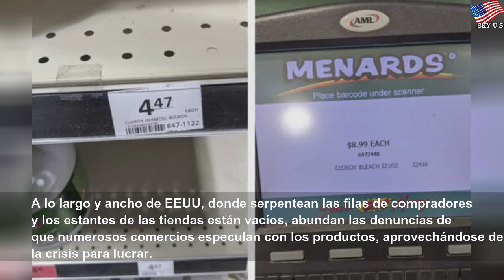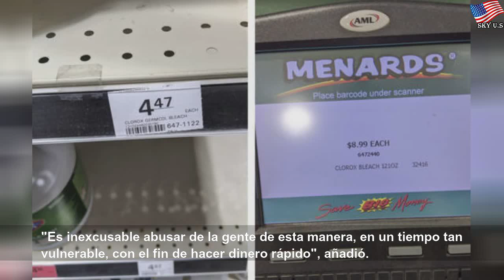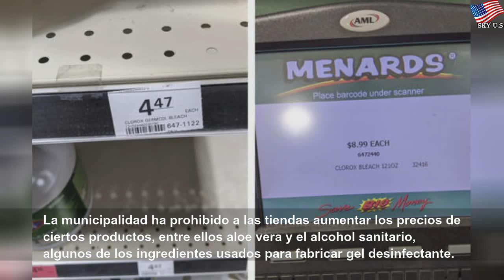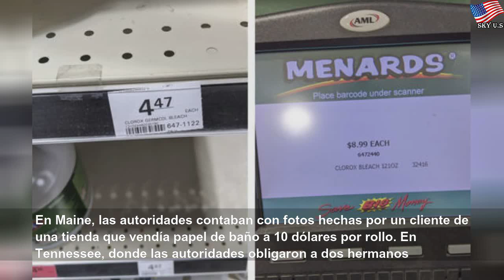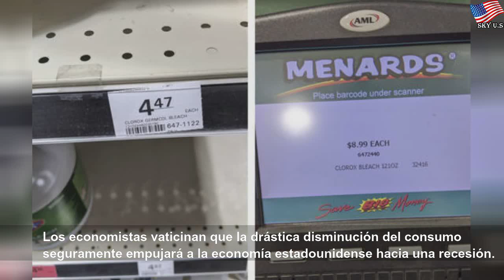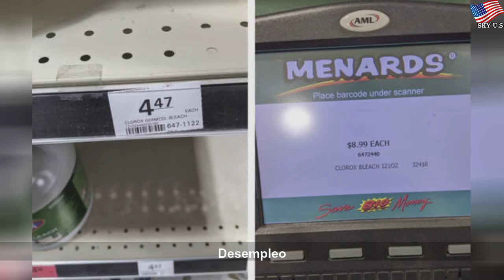Especuladores aprovechan crisis por coronavirus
Especuladores aprovechan crisis por coronavirus | Different Water